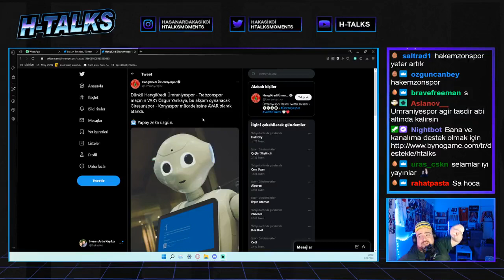HTalks (Hakasikci) - Ümraniyespor